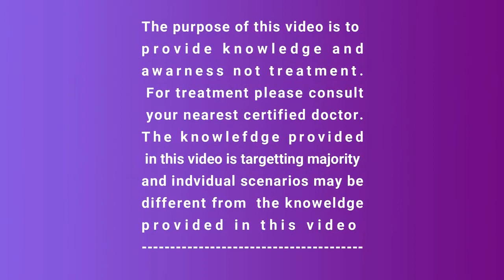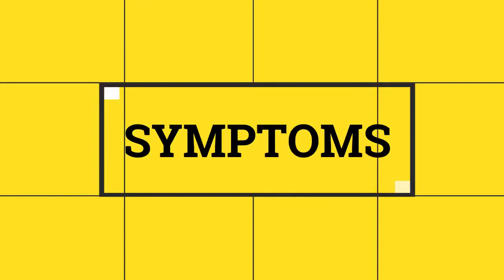Migraine ka Pain | درد شقیقہ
A migraine is a headache that can cause severe throbbing pain or a pulsing sensation, usually on one side of the head. It's often accompanied by nausea, vomiting, and extreme sensitivity to light and sound

00:21 Introduction of Migraine
01:19 Causes
01:48 Predisposing factors of Migraine
03:57 Triggers of a migraine episode
05:12 Symptoms of Migraine
09:35 Treatment of Migraine
10:52 When to see a doctor
12:32 How to prevent Migraine